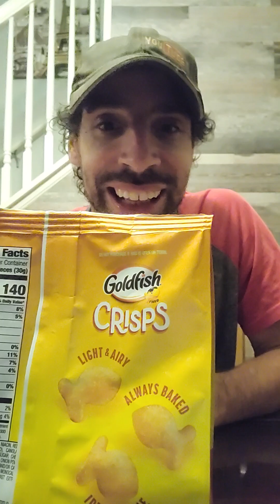New! Goldfish Crisps Food Review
Hey everyone,  Today, we have a new product on the channel! These are the Goldfish Cheddar Crisps.  I think that it's the perfect snack! it's baked and not fried so its slightly better for you. The Cheddar Flavor is outstanding and it's really good.  There is nothing negative to say about this and that's awesome.  I highly recommend that you guys go pick up a bag and try it.  You will not be disappointed.  You guys are the best fans in the world!